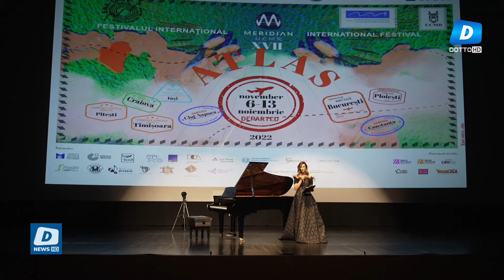Constanța: Spectacol extraordinar de 1 Decembrie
Ziua Naţională a României va fi marcată, la Constanța și printr-un spectacol ce va avea loc pe scena Centrului Jean Constantin.